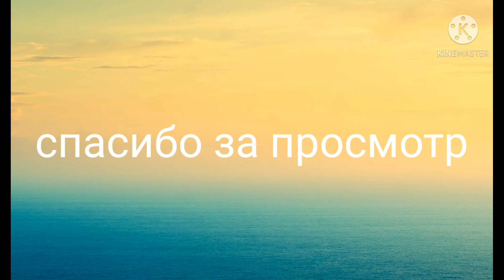Kyrgyzstan,attraction. Достопримечательности Иссык-Куля (Киргизия).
Памятники культуры и природа.